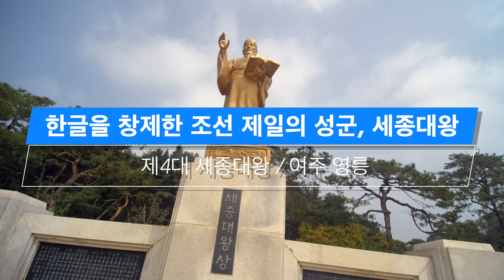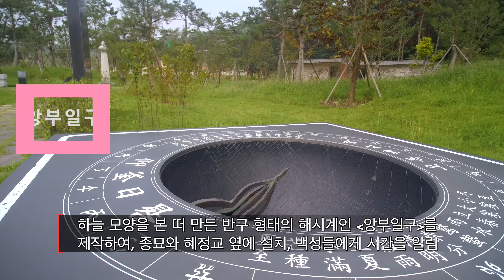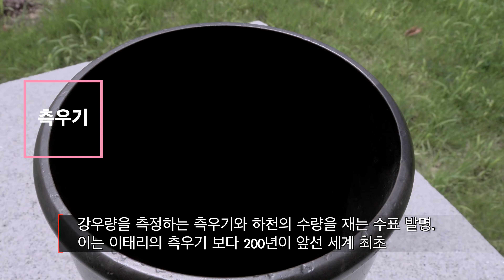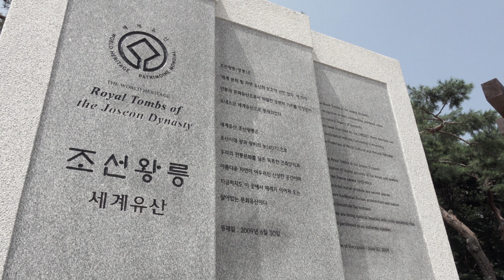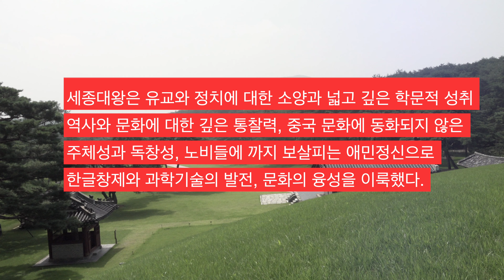(쌩플티비) 또 하나의 궁궐, 조선왕릉 - 제4대 세종대왕 (여주 영릉) # 세종대왕릉 재개장 # 한글을 창제한 조선 제일의 성군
영릉(4대 세종대왕) – 여주 영릉

한글을 창제한 조선 제일의 성군, 세종대왕

유네스코 세계문화유산으로 등재된 조선왕릉이 총 40기가 등재되어 있다. 그 40기 중 우선 1차로 왕릉 26기를 "또 하나의 궁궐, 조선왕릉" 이라는 타이틀로 1부를 제작하고, 나머지 왕비의 능과 추존 왕릉은 2부에서 다루기로 한다. 현대를 살아가는 우리에게 이렇게 왕릉이 잘 보존되어 있는 것에 커다란 자부심을 느끼며, 왕릉을 잘 관리하는 조선왕릉관리소의 노력에도 감사함을 느낀다. 우리의 숨쉬는 허파로서 그리고 우리의 잘 가꾸어진 산책을 즐기는 공간으로 중요한 장소이다.

Music ….
Track : 서리꽃 (Frost flower)

Song : Free Dramatic Scores - Epic Music - Protector Of The Ocean

AI 아나운서 목소리 녹음 : typecast